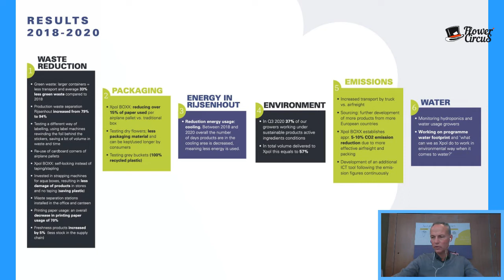Flower Circus Talks with Tom Vermeer - Xpol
In this Flower Circus Talks we have Tom Vermeer, managing director of Xpol as our Guest.

For all parties in the flower industry, it are challenging times. How does Xpol handle this?

What started as a unique approach on how they synchronize the market, instead of buying and selling, turned out to be a great formula, that also helps them in times where all costs rise, especially airfreight.
By synchronizing between grower and customer the chain is made much shorter. Packed at source is a great example: by packing the flowers/bouquets at source it saves a lot of time (vase life!) it also reduces the amount of handling and waste.

Together with other partners they also worked on a new packaging to make optimal use of the airfreight space (which is a scarce thing right now). Pallets are loaded to the maximum, not losing valuable space. Next to that it also contributes to the sustainability goals Xpol set for themselves.
The amount of paper/cardboard is significantly reduced since the use of this standardized box.

This and much more in this very interesting Flower Circus Talks